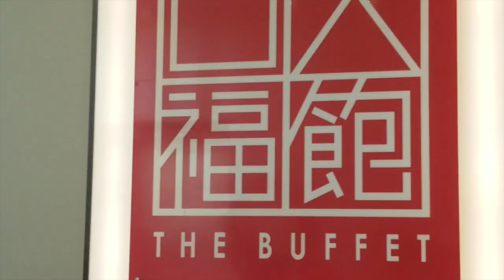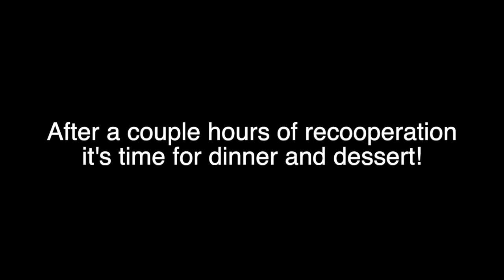Celebrating so many things in February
Happy Lunary New Year!!
Happy Birthday to my mom (and my dad, but he's more camera shy)!!
Happy Anniversary and Valentines Day to the bae!

Video credits:
Various creators on YouTube